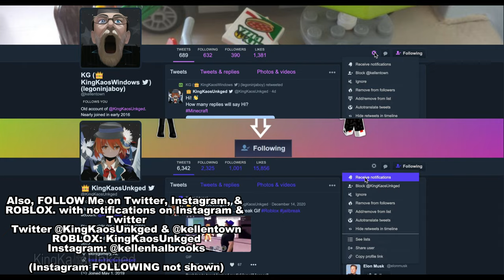Back then getting so much Moneyz - 🍕 Work At A Pizza Place 2017